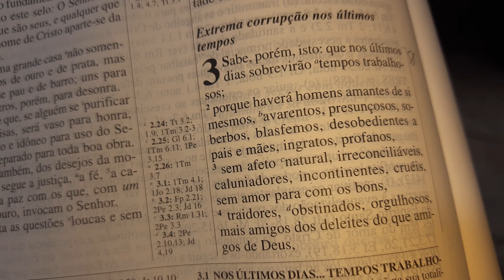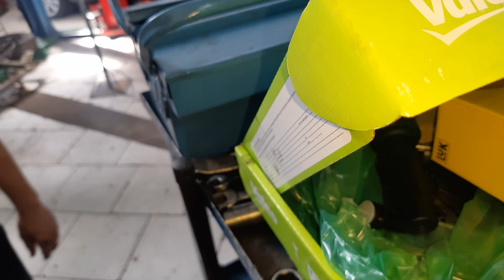Pesadelo da oficina. Embreagem errada da problema